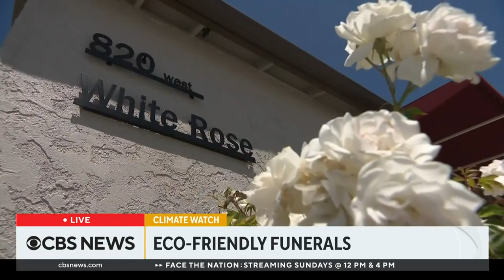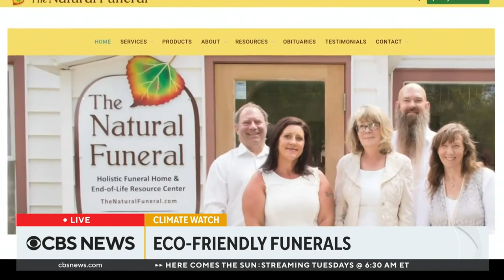Eco-friendly "green funeral" options a growing trend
To help protect the environment, there's a growing array of more eco-friendly options people can consider when planning a funeral. CBS News' Danya Bacchus takes a look.